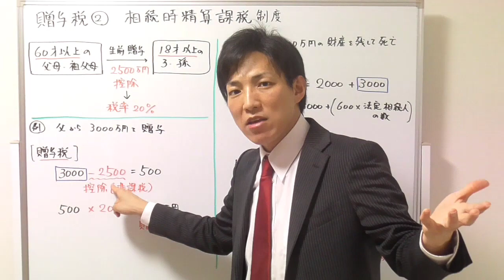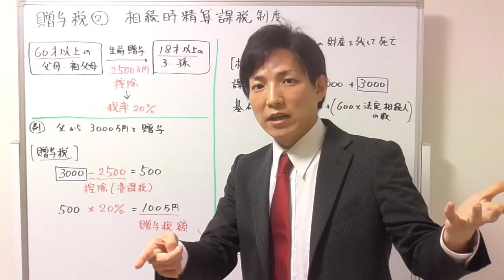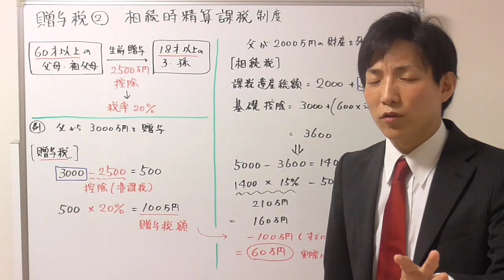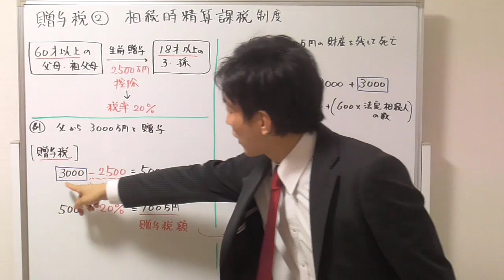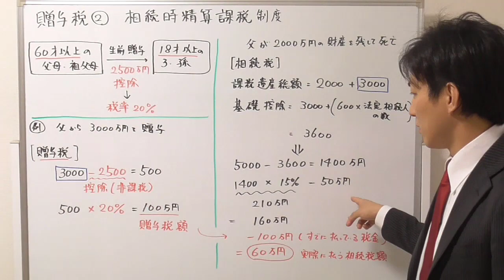【宅建：税その他】贈与税２：相続時精算課税制度【宅建通信レトス】